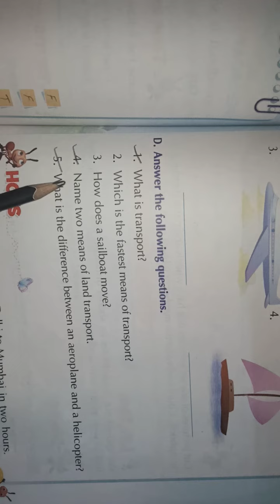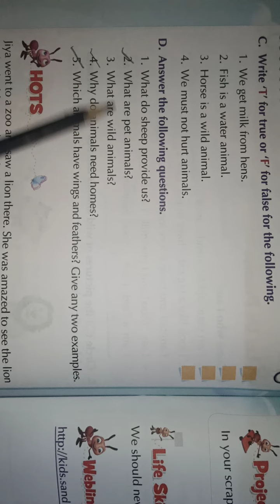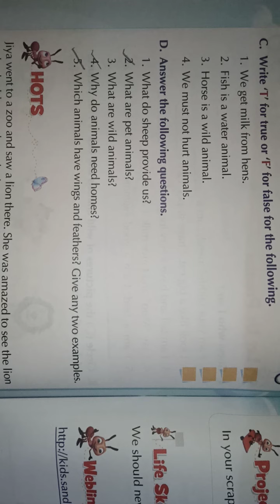Class 1st Evs Revision 5